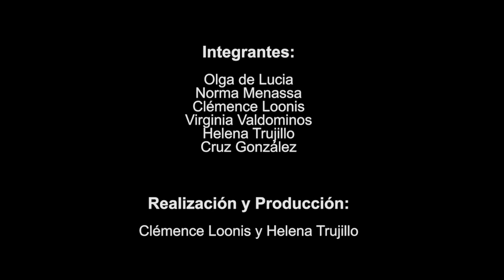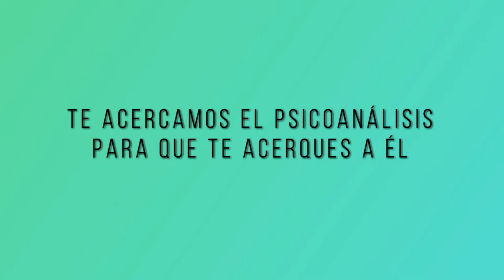107 POESÍA MÁS POESÍA: ALDO PELLEGRINI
Hoy tenemos como invitado al poeta argentino Aldo Pellegrini.

Un programa dirigido por Miguel Oscar Menassa.